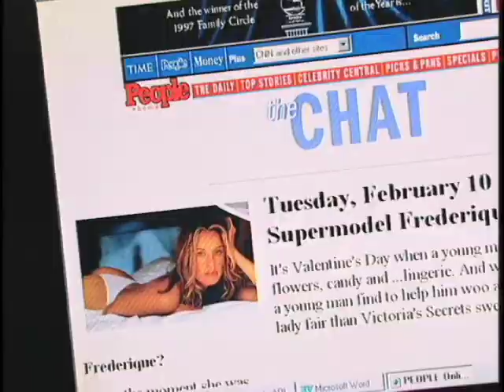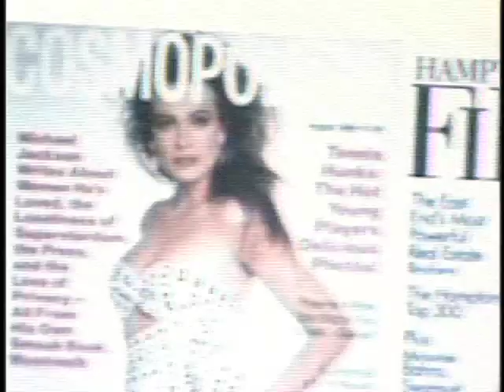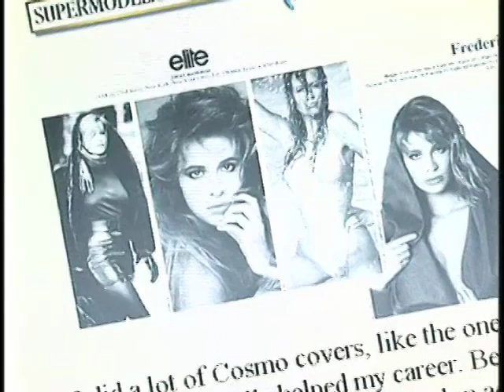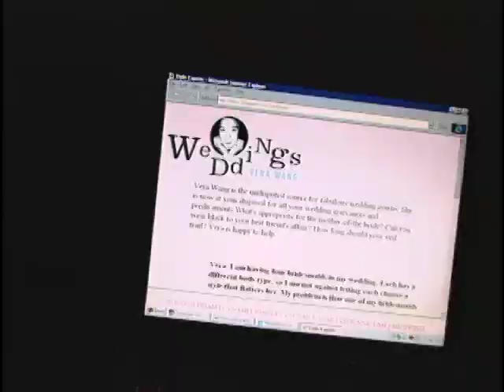Frederique Helps Models Take Over the Internet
When 1 million users could crash a website, supermodels answered their own fan mail!